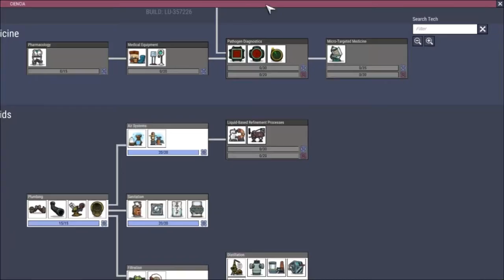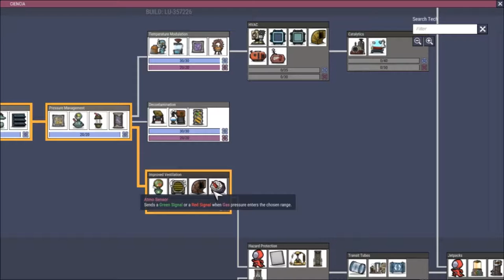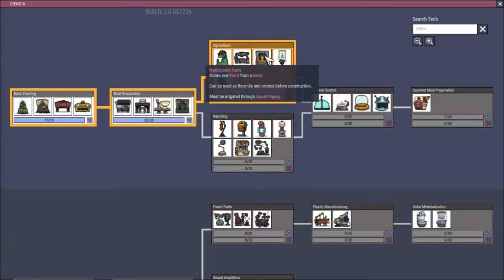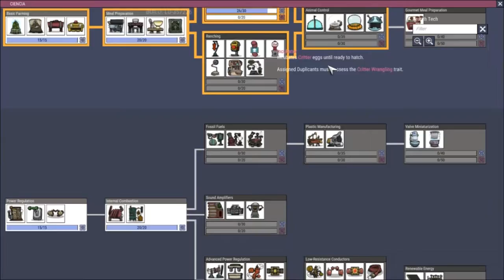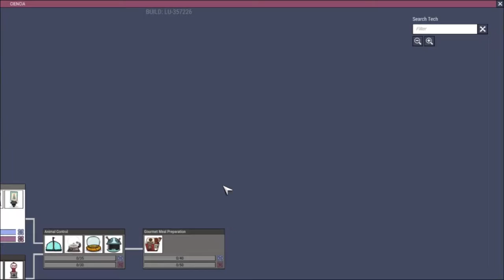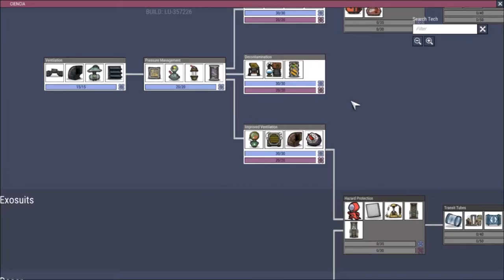Oxígeno con agua de baños ¡Corazón de hielo! / Ep3 Oxígeno no incluido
Trailer:
Epic: